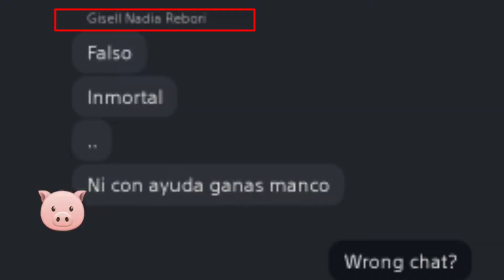ONRUSH, The most troll player!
I try to play the game as clean as possible, but there are some dirty players that ruin a teamplay and just play to troll, this video proves that TurellaMagico is innocent 😁
PIQUE!

Intento jugar el juego lo más limpio posible, pero hay algunos jugadores sucios que arruinan un juego en equipo y solo juegan a troll, este video demuestra que TurellaMagico es inocente 😁
PIQUE!!!

1:Benny hill theme club
2: Naruto: sadness and sorrow
3:B.J Thomas:  Raindrops keep falling